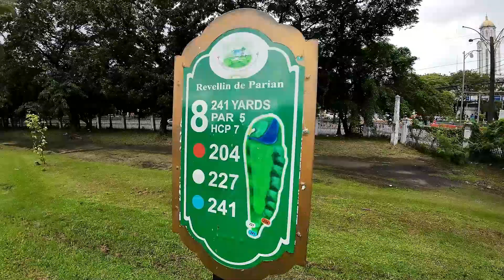Part 2 | Teaching Pro vs Amateur | Best Ball Scramble